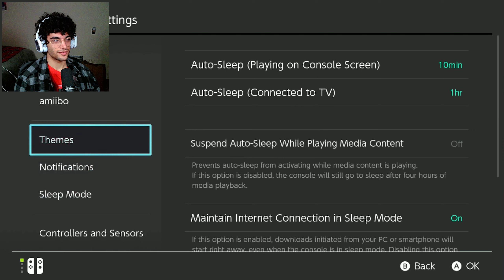Glaseado Frolicking Frosty Landscape | Pokémon Scarlet & Violet Let's Play - Part 25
Behold the awesomeness that is a struggling and blind Pokémon adventure!!!